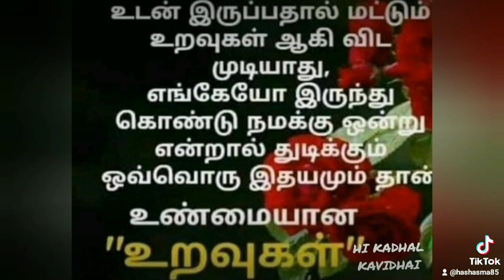long distance Relationship